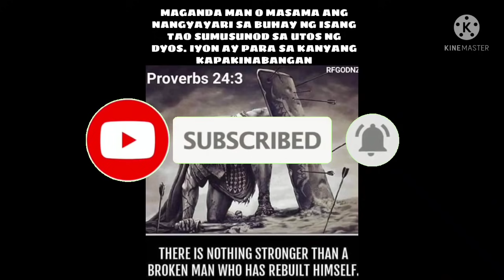GRUPO NI TOTOY PINAKAMALAKING KALABAW BUHAY BUKID JRTV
TOTOY AT AMBAK PINAKAMALAKING KALABAW NA NAKITA KO BUHAY BUKID JRTV